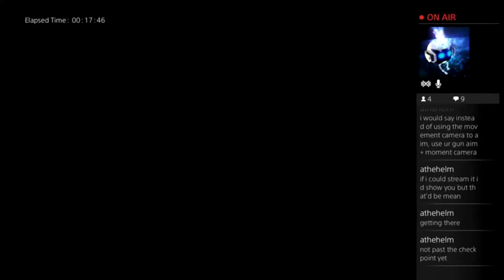Uncharted The Nathan Drake Collection pt 7 oh no you dont!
Hi, guys, this one is one that got me the most wound and lots of bad words are said but if you like it  don't forget to Like comment and subscribe